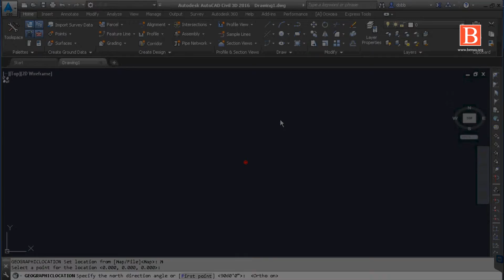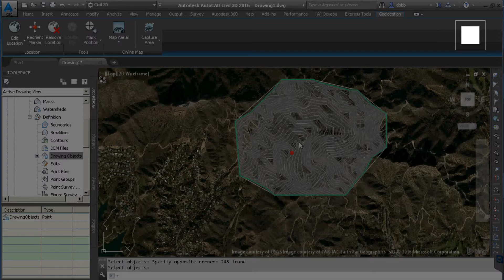Query elevations of grid based points from online service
Create elevated points and TIN surface from online elevation service using Urban Acoustics or CADMin ACMO from Benovi Engineering, Ltd.